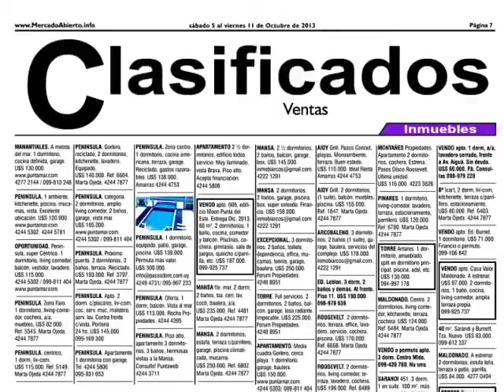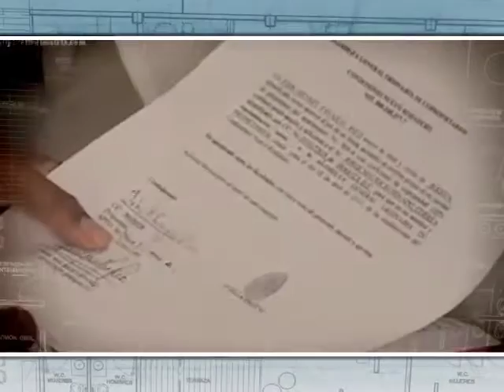22/02/16 Tu casa al día - Raquel Padilla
Cada semana Raquel Padilla tiene los mejores consejos para la compra, venta, renta de bienes inmuebles.